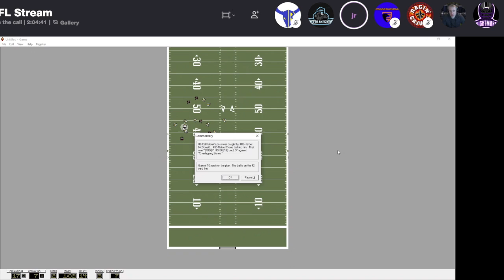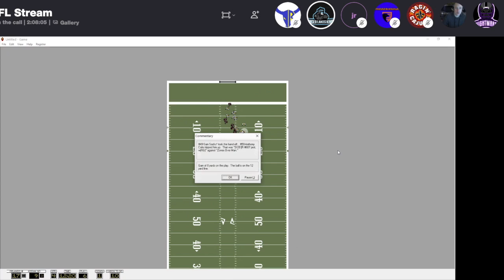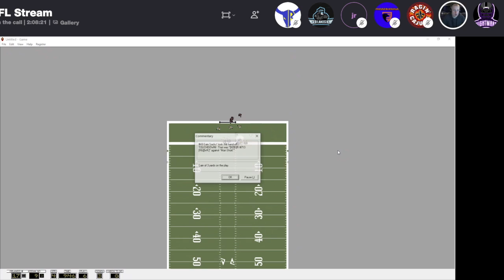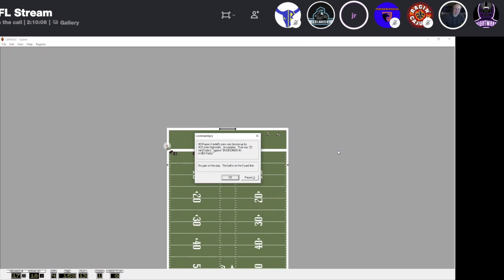Season 7 Week 8 - Orlando vs Kodiak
APDL Orlando 20 Kodiak 18